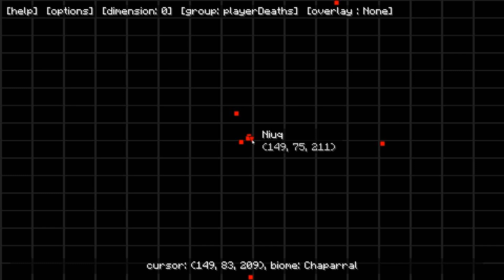Minecraft MadPack: Induction & Solar ME! (Part 17) (Dutch Commentary)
Yooo mensen

Vandaag ronden we ons eerste IndustrialCraft project, namelijk het Induction Furnace. Daarna gaan we door middel van Extra Utilities aan de slag met het opzetten van een ME-Systeem.

Wil je zelf deze Modpack spelen?